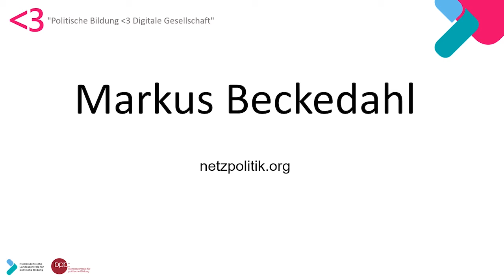Markus Beckedahl Keynote der Tagung "Politische Bildung liebt Digitale Gesellschaft"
Kann ein Kaffeevollautomat gehackt werden? Was haben politische Bildung und politische Medienkompetenz damit zu tun? Markus Beckedahl spricht im Vortrag über gesellschaftliche Herausforderungen durch die Digitalisierung und Chancen der Gestaltung in einer demokratischen Gesellschaft.

Markus Beckedahl ist Autor, Gründer und Chefredakteur von netzpolitik.org und Mitgründer der re:publica, der Konferenz für digitale Gesellschaft.

Die Tagung "Politische Bildung liebt Digitale Gesellschaft" war eine Kooperation der Niedersächsischen Landeszentrale für politische Bildung und der Bundeszentrale für politische Bildung. Sie fand am 1. und 2. Oktober 2020 in Hannover und digital statt